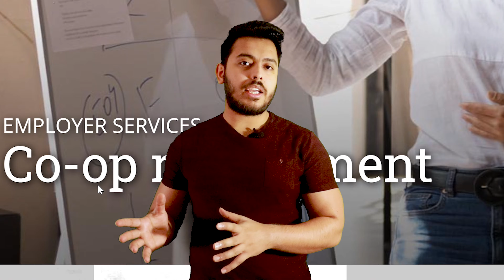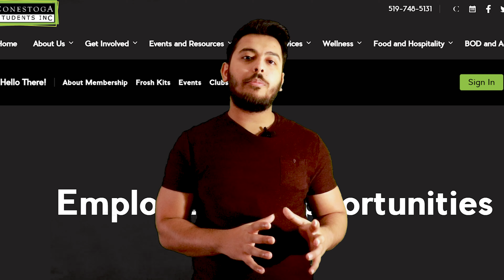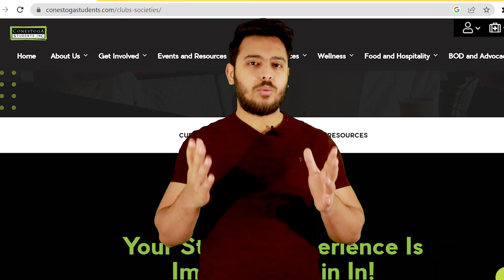Conestoga College Review | REALITY OF COLLEGE | INTERNATIONAL STUDENT IN CANADA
I hope you Guys like this video. Do comment if you guys have any more questions for Conestoga College. Also you can comment about which college/university you want the full detailed review vlog next.
If you want to know more about your next steps as an international student in Canada, watch the following videos: